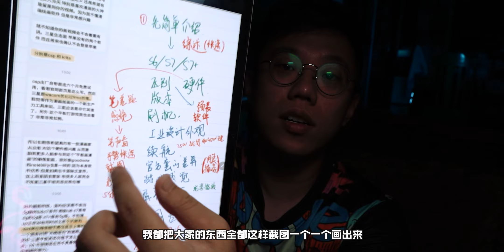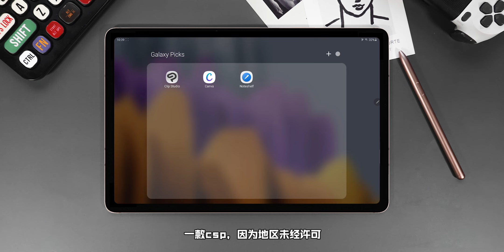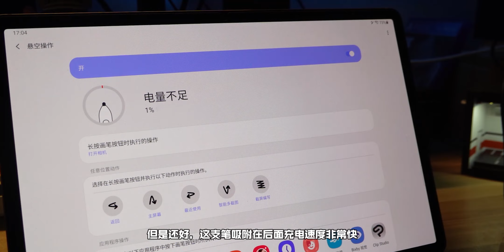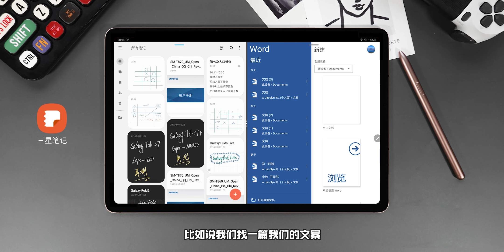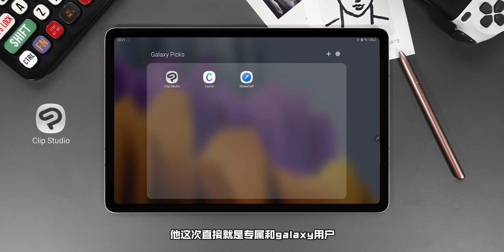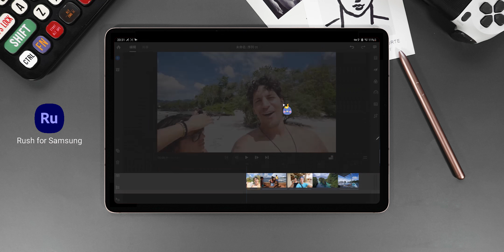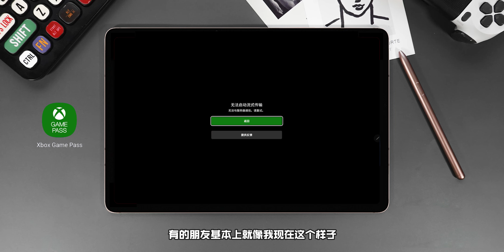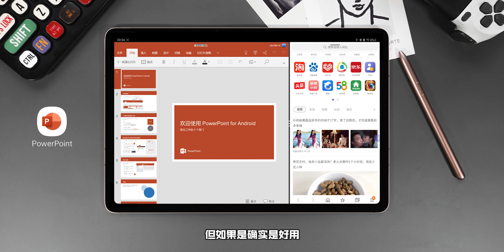【三星TabS7/S7+知识点终极汇总】年纪轻轻用什么iPad？再不折腾就老了！